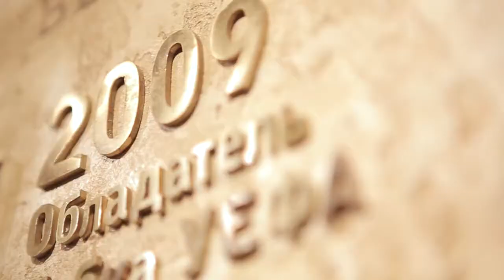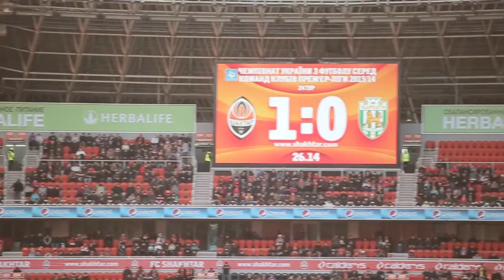День ФК Шахтер и Дистрибьюторов Herbalife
Получить более подробную информацию и приобрести продукты Herbalife Nutrition можно на официальном сайте